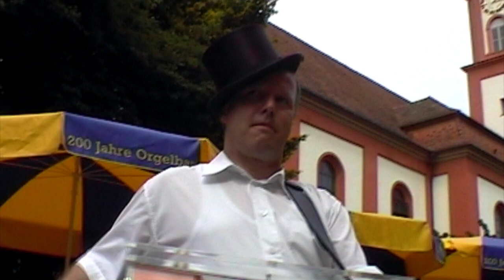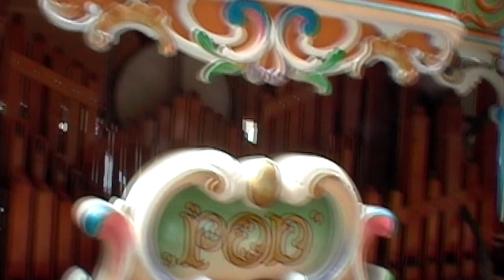Kwartiertje ORGELFEST WALDKIRCH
Volgend jaar gelukkig weer het Orgelfest in Waldkirch! Als opwarmertje alvast een kwartiertje filmbeelden uit het verleden met het legendarische Weber orchestrion en 'ons aller Pod' uit het museum in Haarlem. zie ook